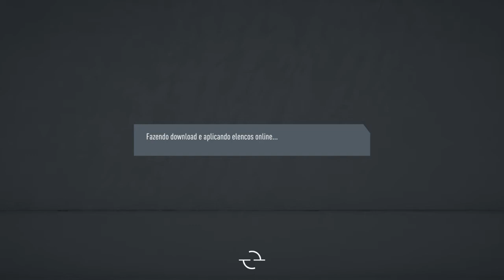PSG x Liverpol - Jogo completo (título da 10°divisão)